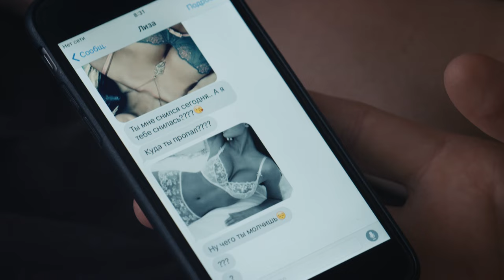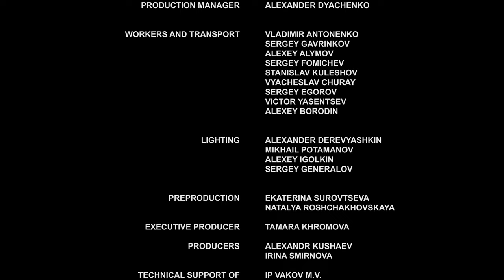Part time wife - Romance | Movies, Films & Series